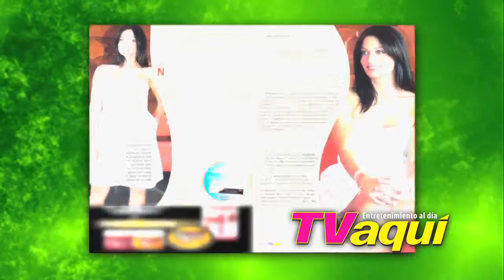Esta semana en TVaqui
Esto y más en TVaquí... La autoridad en entretenimiento.